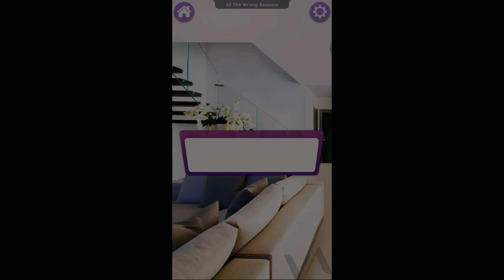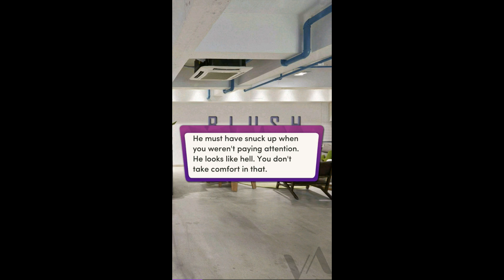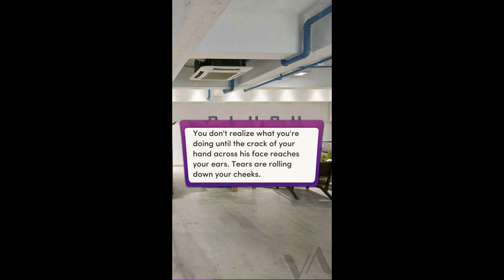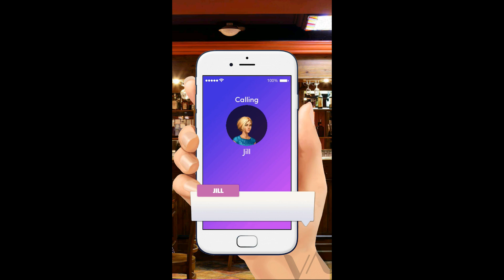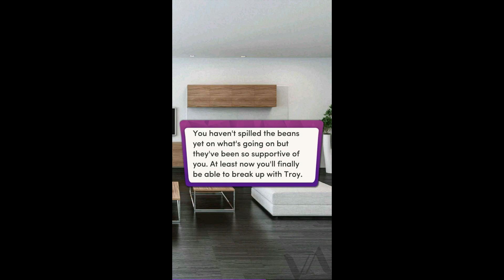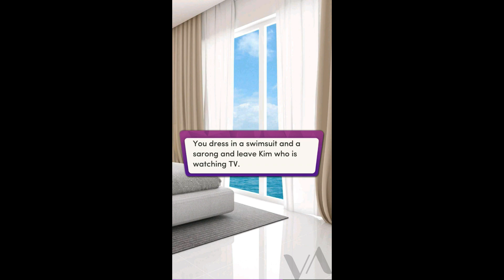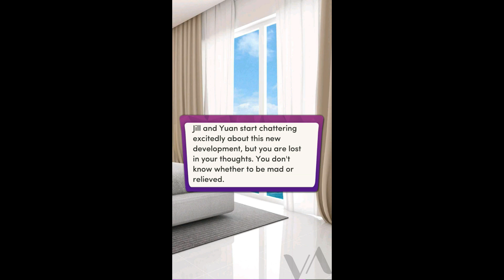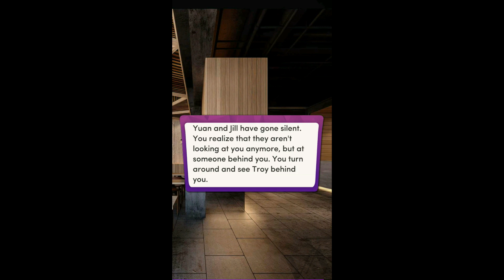Chapters: Interactive - All the wrong reasons Ch 12 (With Diamonds!)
Chapter 12!